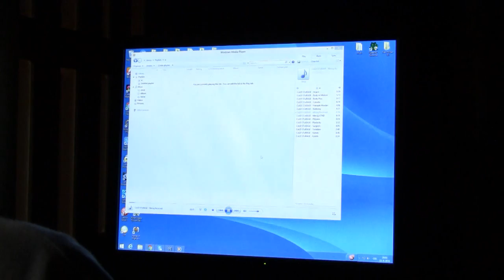Wipeout XL 2097 73